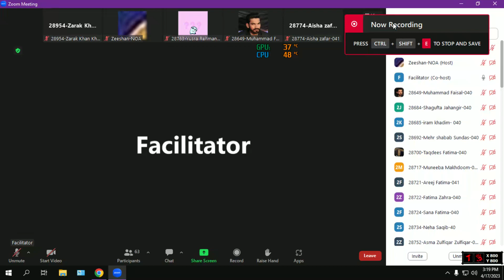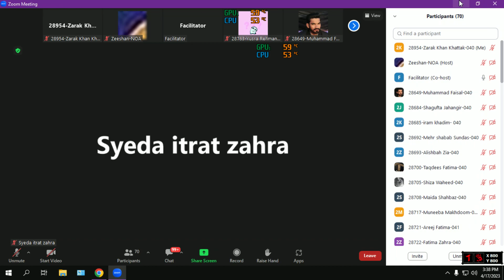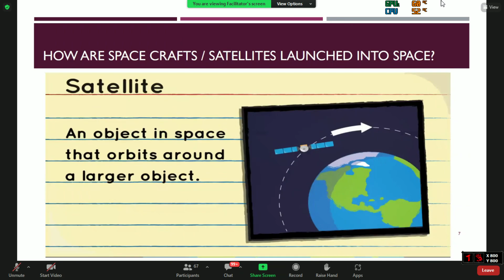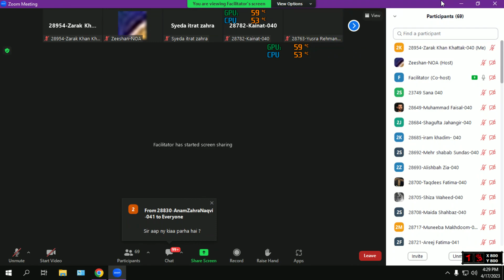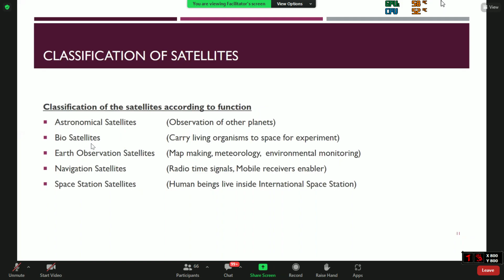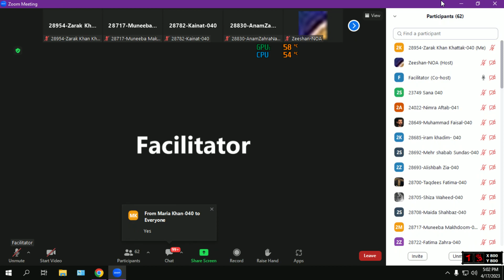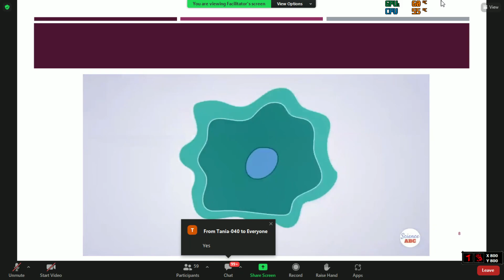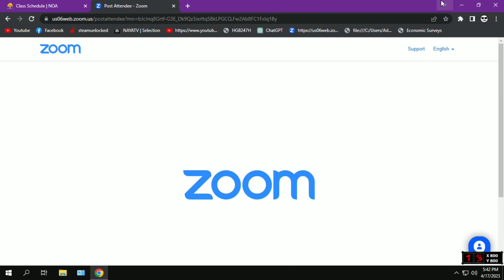GSA 17 April